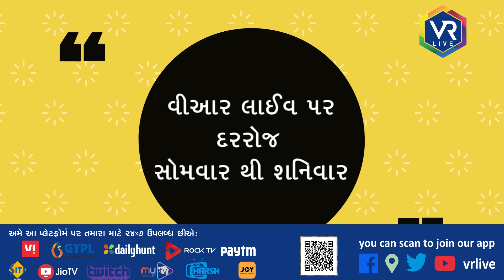ચોમાસામાં હેલ્થી ફૂડ ખાવાના ફાયદા | OFFBEAT 343 | VR LIVE